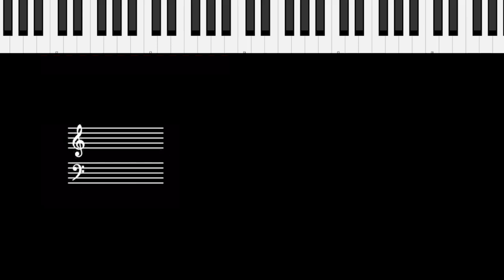Riff #2243 - Jason Zac